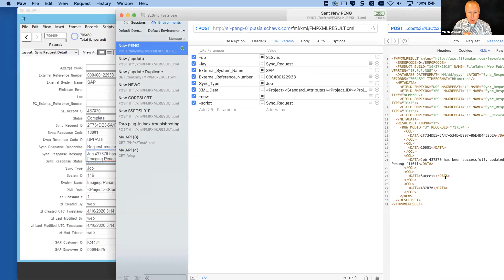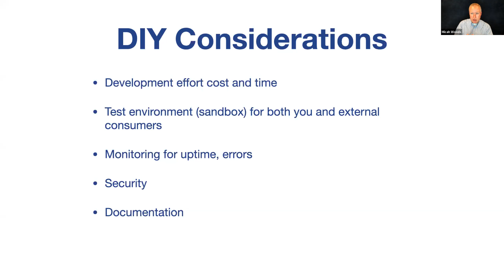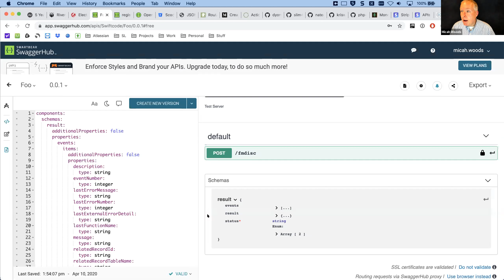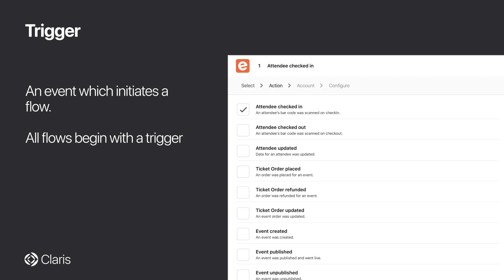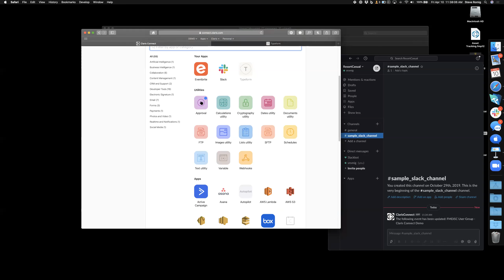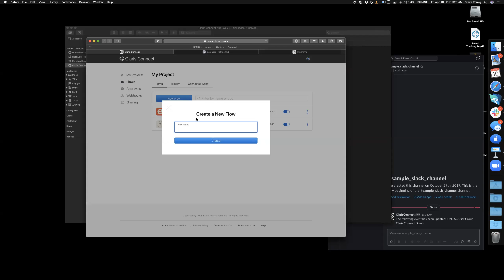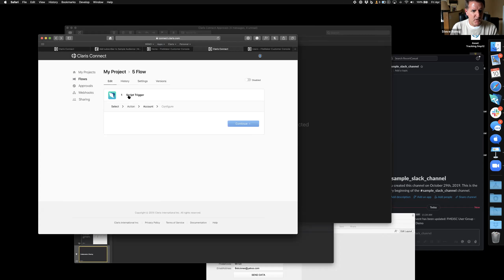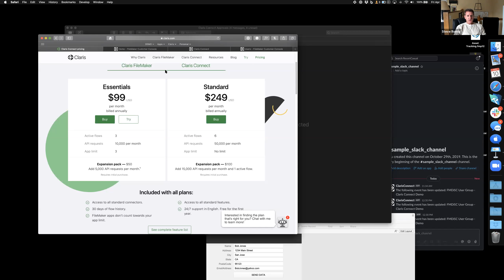FMDiSC Meeting 4/10/20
APRIL 2020 AGENDA:

Deploy your Own Web Services with FileMaker

As FileMaker developers, we can now reach out to a vast world of web services, but what happens when things are reversed and it’s you that needs to provide the web service? Micah Woods of Scodigo will show us his solution for publishing custom web services with FileMaker. He’ll show us how we can deﬁne, document, develop, test and deploy professional web services for others to use. Micah will demo the solution he developed with Trevor Gildersleeve of Cloudbase Software and look under the hood to explain how things work (including some of the wonderfully geeky details like HTTP status codes, JSON Schema, OpenAPI 3.0 and SwaggerHub).

Meet Claris Connect at FMDISC

Steve Romig from Claris will give us an in-depth look at Claris Connect. Claris Connect is a cloud-based integration platform that allows you to create entire workflows by connecting applications. Join us to learn how to create integrations in minutes not days, build workflows in a simple UI, and easily connect software and services for automated workflows.

Steve will be covering more than just the webinar dog & pony show. Here are some highlights:
A simple two connector flow
A slightly more advanced flow that includes approvals and conditional branching
Using a webhook to connect to an unsupported service
Using Claris Connect with your FileMaker data